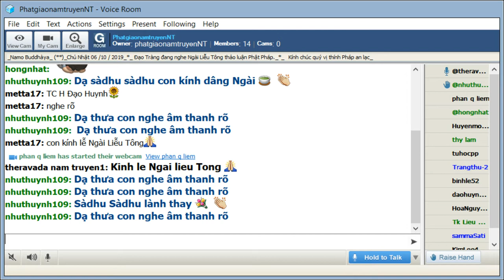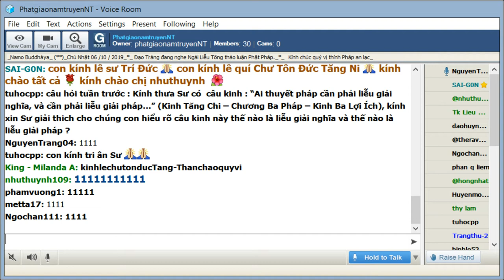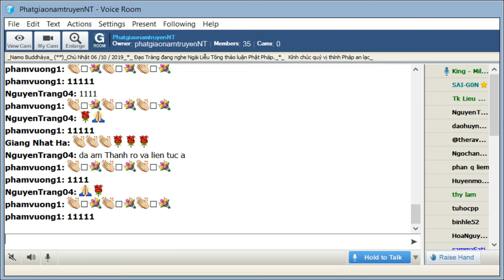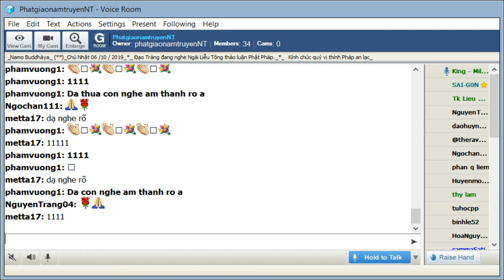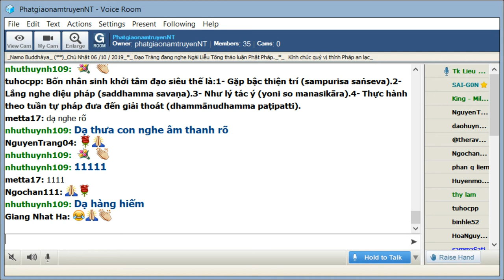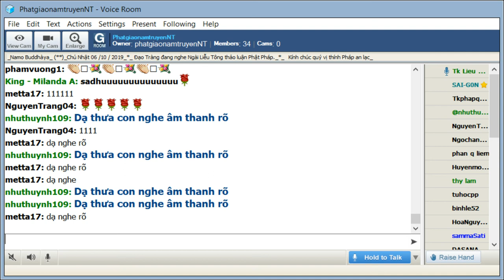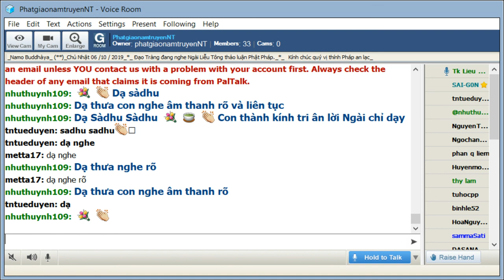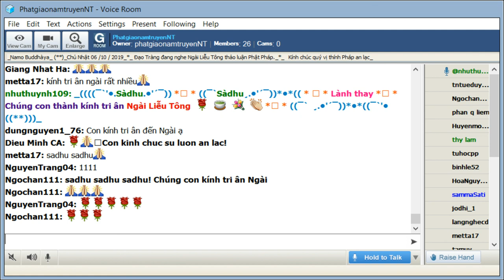PhatgiaonamtruyenNT Chủ Nhật Oct 06-2019.Ngài Liễu Tông Trả Lời Phật Pháp